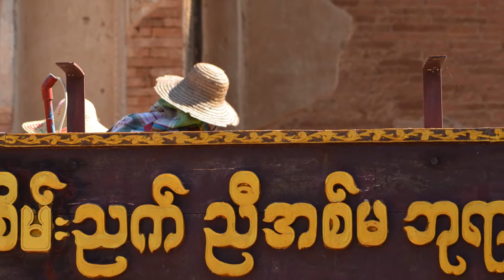Old Bagan Myanmar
Visit to Pagodas in Bagan Myamar